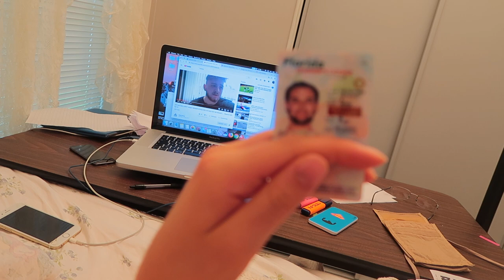I FINALLY PASSED MY DRIVING EXAM!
Find out why I'm soo excited today...

STAY TUNE FOR UPCOMING VIDEOS IN THE U.S!🇺🇸🇺🇸🇺🇸🇺🇸
BETTER VIDEOS TO COME😉

**IMPORTANT** My Videos aren’t hitting Sub Boxes so turn that bell on!